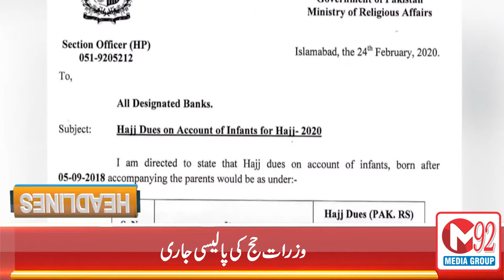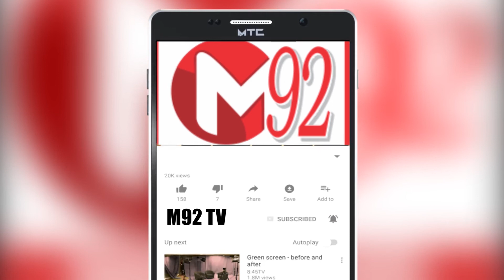News Headlines | 05:00PM | 25th February 2020 | M92tv | Media92News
کراچی رائل پارک اپارٹمنٹ کے پلر توڑ دیے گئے

عدالت میں کیس چل رہا ہے تب تک عمارت گرانے کا کام روکا جائے

حج درخواستیں آج سے 6مارچ تک وصول کی جائیں گی

 وزرات حج کی پالیسی جاری

 پاکستان اچھا دوست ہے تعلقات بہت ہی شاندار ہیں، صدر ڈونلڈ ٹرمپ

 کانگریس کا ٹرمپ کے اعزاز میں سرکاری عشائیہ میں شرکت سے انکار